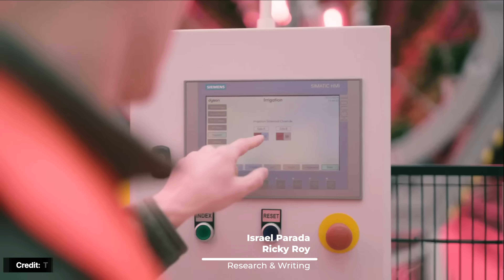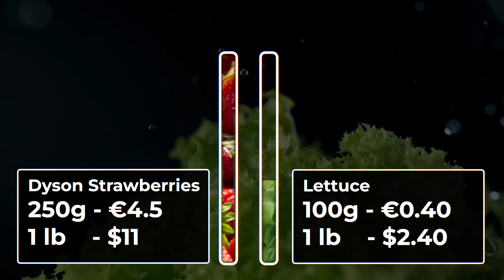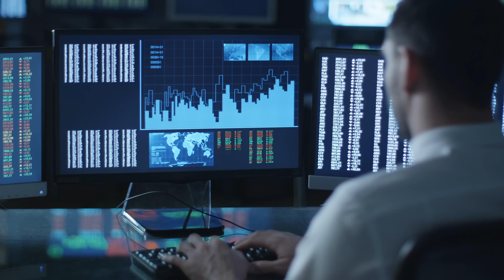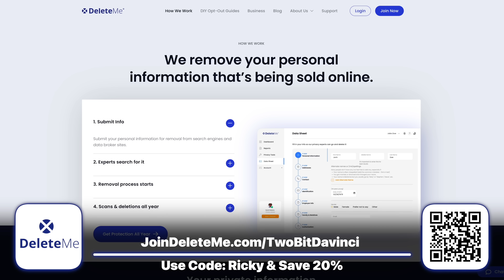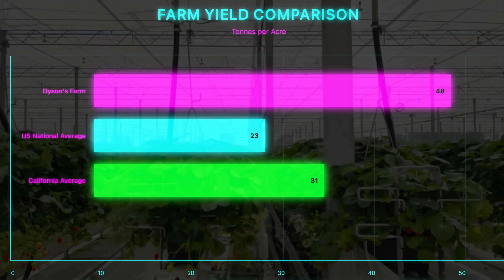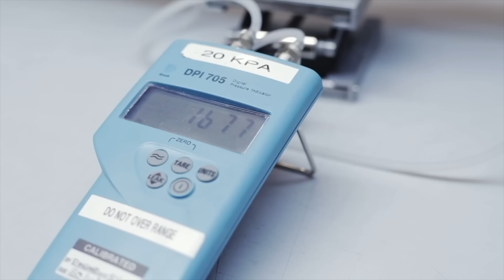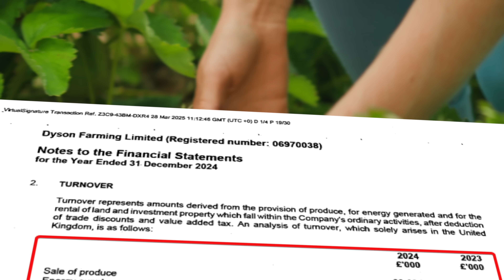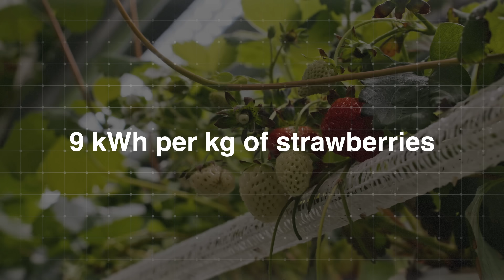The Company that FINALLY Solved Vertical Farming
The Secret Farming Tech That Could Change Everything.  and use code, RICKY, to protect your privacy!

Can Dyson Solve the Vertical Farming Crisis? The Truth About Indoor Agriculture Economics
I made a video a few years ago after researching why vertical farms were going bankrupt. It was a surprising and sobering look at the vertical farming economics that made this seemingly revolutionary agricultural technology struggle financially. But I was shocked to discover that Dyson - yes, the vacuum cleaner company - is actually making vertical farming profitable!
In this video, we explore:
Why most vertical farming companies fail (bankruptcy analysis)
Dyson's innovative approach to indoor farming technology
The real economics of vertical farming vs traditional agriculture
Sir James Dyson's engineering solutions for sustainable food production
The shocking truth about vertical farming profitability that most don't realize
As someone who's always admired Sir James Dyson's approach to engineering innovation, diving into Dyson Farming and their vertical agriculture systems was fascinating. Could the company that revolutionized vacuum cleaners also transform how we grow food?
Stay to the end for a revelation about indoor farming economics that completely changes the conversation about sustainable agriculture and food security.

🌱 Topics Covered:
Vertical farming bankruptcy trends
Dyson vertical farm technology
Indoor agriculture economics
Sustainable farming solutions
Agricultural technology innovations
Vertical farming energy costs
Food production efficiency

》》 OUR PARTNERS 《《
🔒 Protect Your Privacy Online — Try DeleteMe: